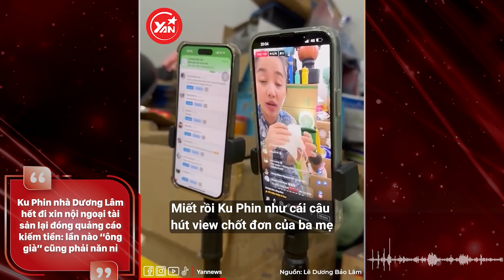Cơ hội như quý tử nhà Lê Dương Bảo Lâm: Hết đi xin nội ngoại tài sản đến đóng quảng cáo cùng ông già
Hãy theo dõi Yan trên:
✔️Youtube Yan News :